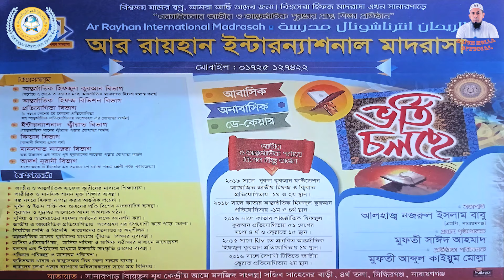বিশ্বজয়ী হাফেজ ও ক্বারীদের ওস্তাদের মাদ্রসায় এটা কি হলো?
আর রায়হান ইন্টারন্যাশনাল মাদ্রাসা, Ar Rayhan International Madrasah

আর রায়হান ইন্টারন্যাশনাল মাদ্রাসার ছাত্রদের কে যথা সময়ে মাদ্রাসায় উপস্থিত হওয়ায়  মিষ্টি বিতরন অনুষ্ঠান।

প্রিয় দ্বিনী ভাই ও বোনেরা আমার এই চ্যানেলে যে সকল ছাত্রদের তেলাওয়াত গজল দেখেন এরা সবাই মুফতি আঃ কাইয়ুম মোল্লা পরিচালিত বল্লভদী আল ইসলাহ একাডেমি ইন্টাঃ মাদরাসা ও আর রায়হান ইন্টারন্যাশনাল মাদ্রাসার ছাত্র।

বল্লভদী আল ইসলাহ একাডেমি ইন্টাঃ মাদরাসা
বর্তমান মোট ছাত্র-ছাত্রী - ৩০০ জন
শিক্ষক - ১৪ জন
স্টাফ - ৫ জন
বল্লভদি,হাইজাদি,আড়াইহাজার,নারায়নগঞ্জ

আর রায়হান ইন্টারন্যাশনাল মাদ্রাসা
বর্তমান ছাত্র-ছাত্রী-২০০ জন
শিক্ষক-১৬ জন
স্টাফ-১৬ জন
সানারপাড়, সিদ্ধিরগঞ্জ,নারায়নগঞ্জ -০১৭২৫১২৭৪২২

আপনার স্নেহের কলিজার টুকরা সন্তানকে আমার মাদ্রাসায় ভর্তি করতে

মুফতি আঃ কাইয়ুম মোল্লা
প্রতিষ্ঠাতা পরিচালক
অত্র মাদরাসা

ফেসবুক
Kaium Molla

ফেসবুক পেজ

শিশু ক্বারীদের আসর

ইউটিউব চ্যানেল

@Mufti Kaium Molla

@Qari Abu rayhan official